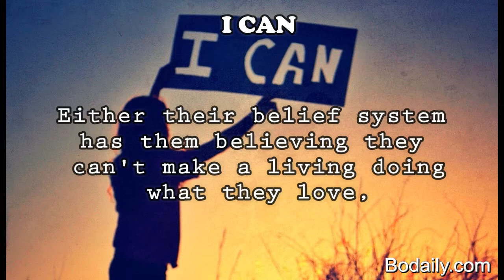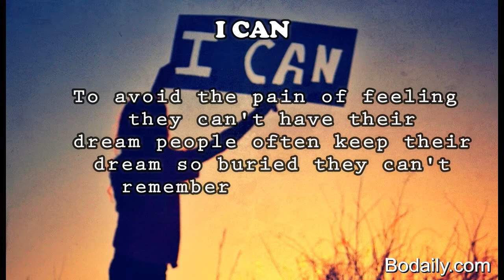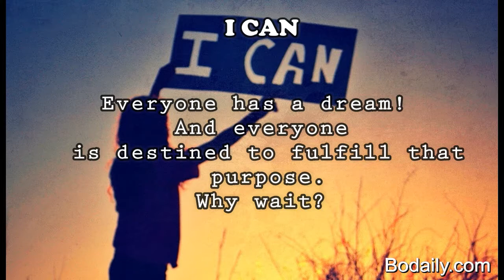Are you telling yourself I can't have my dream